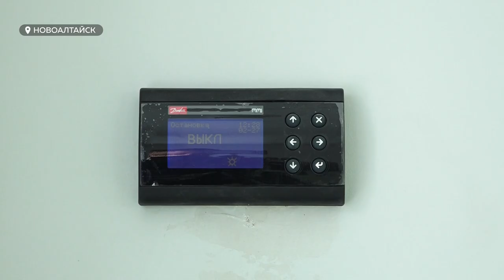"Всё лучшее — детям": в Новоалтайске открывают филиал детской стоматологии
В Новоалтайске показали, как выглядит новая стоматология для детей. В городе ждут открытия филиала Краевой детской стоматологической поликлиники. Ежедневно там планируют принимать до ста человек в день – это будут маленькие пациенты из самого Новоалтайска, а также близлежащих районов. Подробности у Ирины Корчагиной.